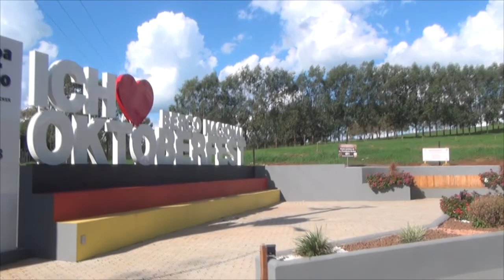Conhecendo os caminhos da Fronteira no interior de Itapiranga